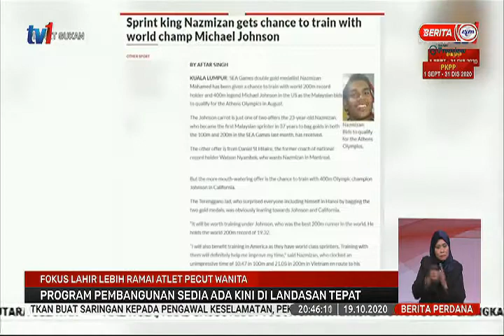19 OKT 2020-BERITA PERDANA-FOKUS LAHIR LEBIH RAMAI ATLET PECUT WANITA